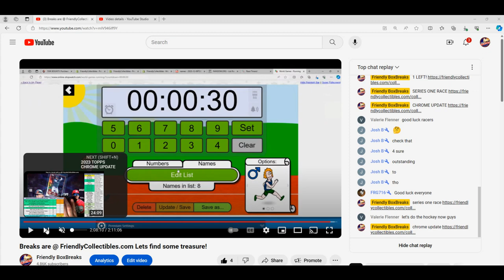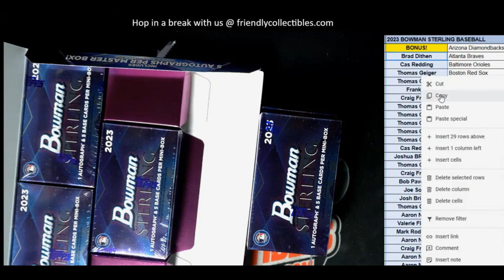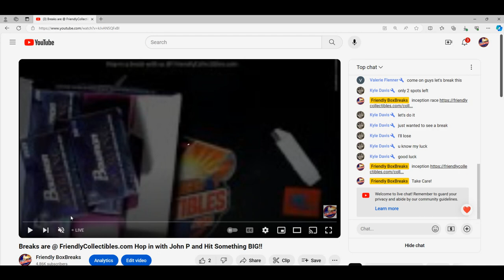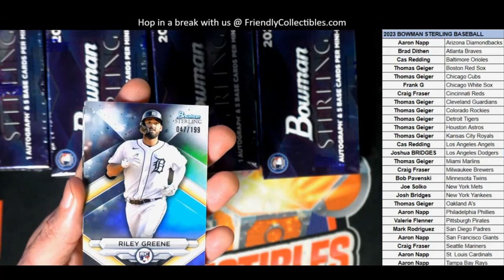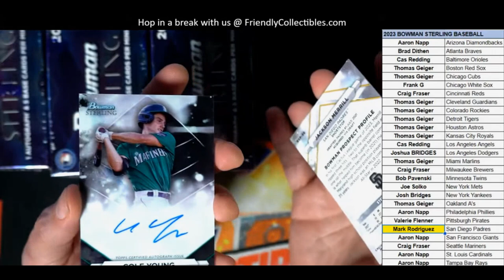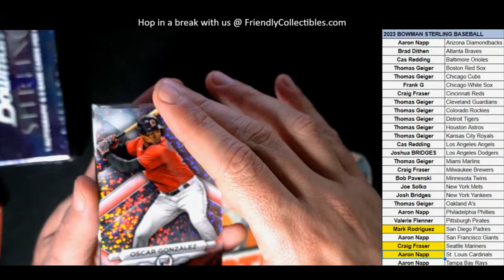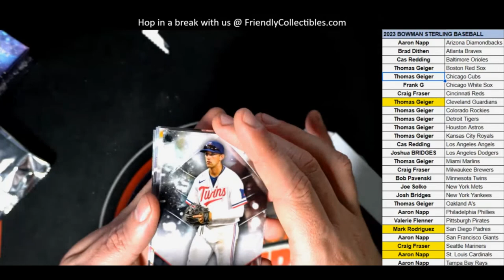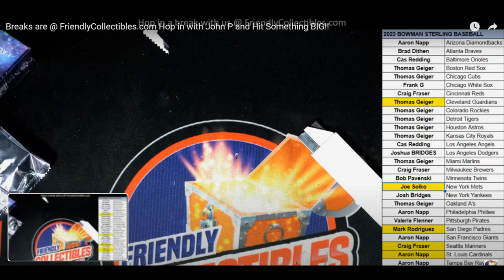2023 BOWMAN STERLING BASEBALL HOBBY ID 23STERLING801